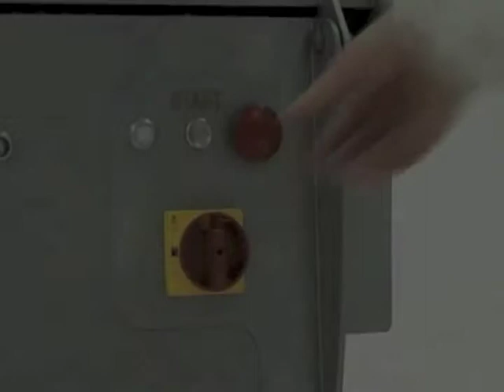GRASELLI RST520M on beef knuckle